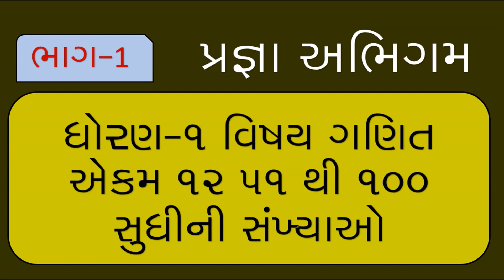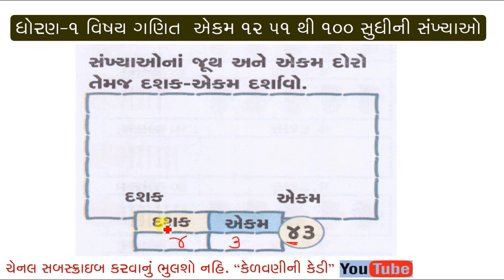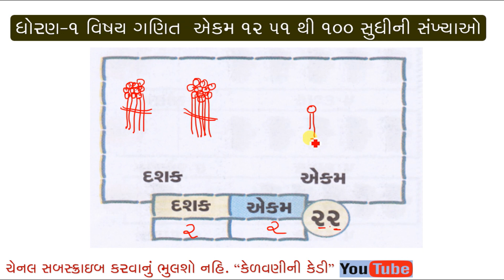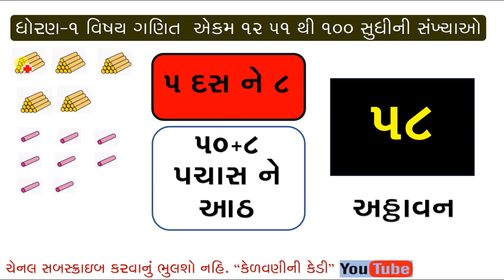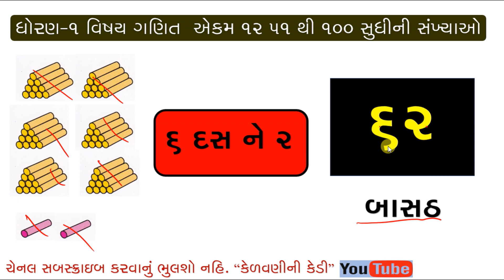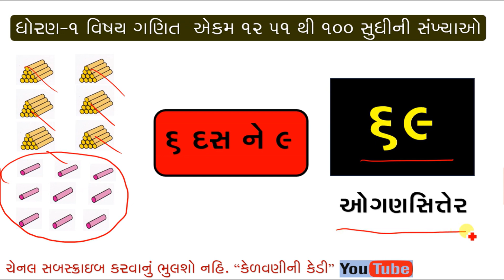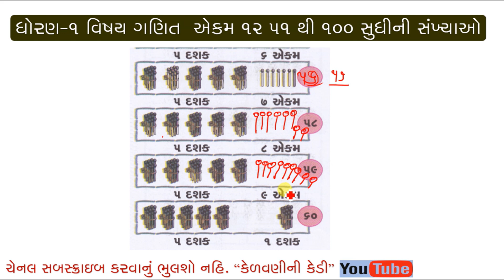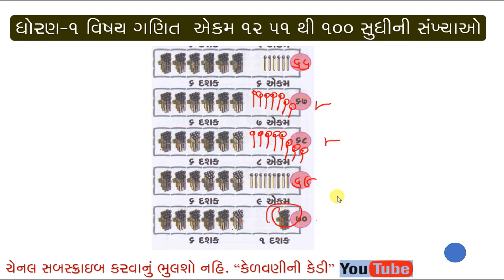PRAGNA ABHIGAM ॥ MATHS STD 1 ॥ EKAM 12 || 51THI 100 SUDHI NI SANKHYAO || PART 1